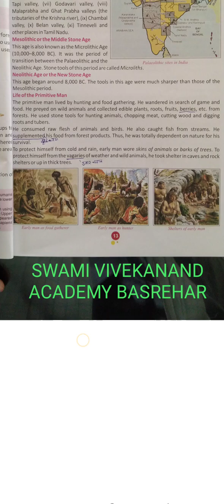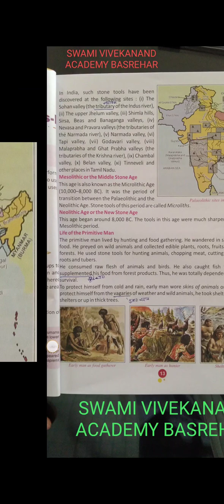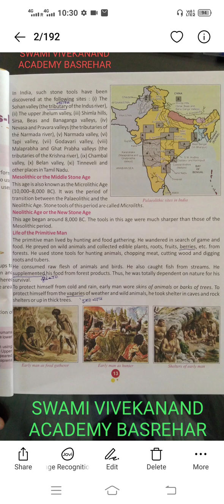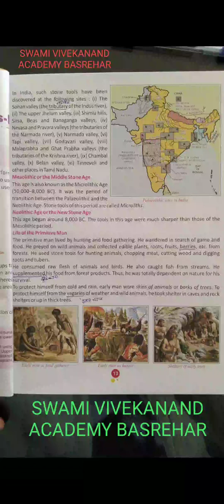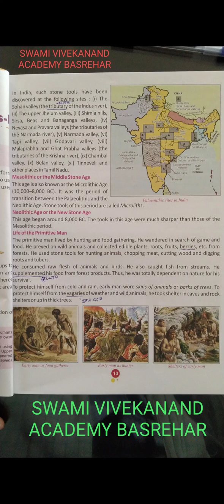Class 6 s.st chapter 2